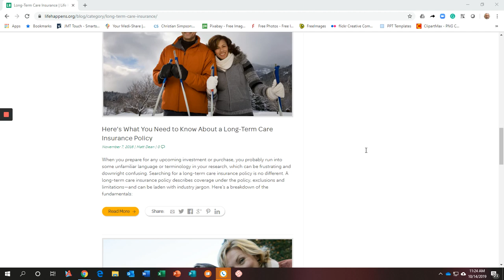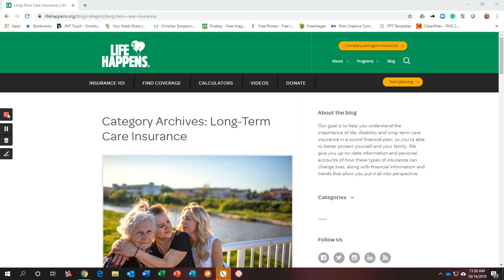Long-Term Care (LTC) Awareness Month, Week 5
Insight with Vision: Episode 47

Long-Term Care Awareness Month, Week 4  (Part 2)